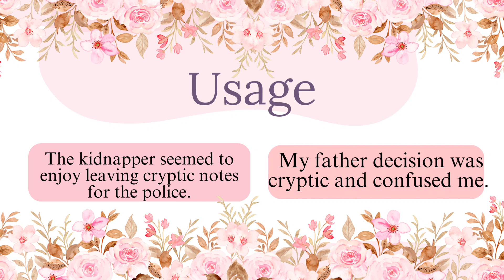Come... Let's improve our English.... Thought of the day, new word, synonym, antonym and usage.